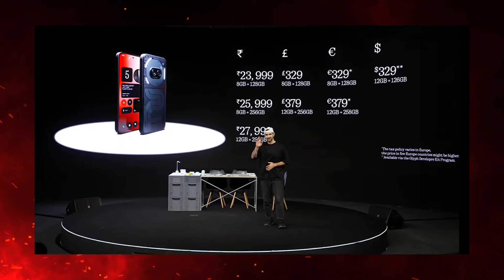Nothing Phone 2A Unboxing & review impressions - White & black colour unboxing 🔥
Nothing phone 2a unboxing & first impression & review | best phone under 25000